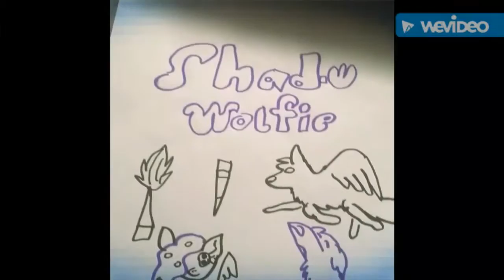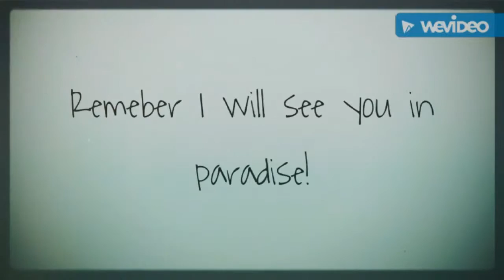Trying to organize your stuffed animals be like: